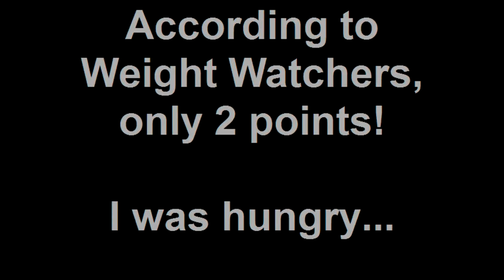10/11/10 The fate of the egg.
The egg meets its fate.  Or does it?